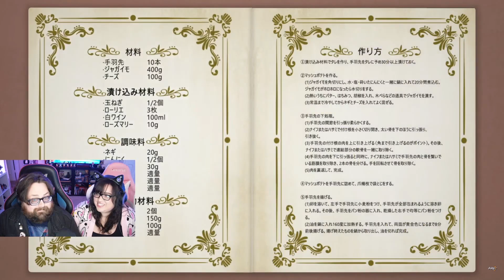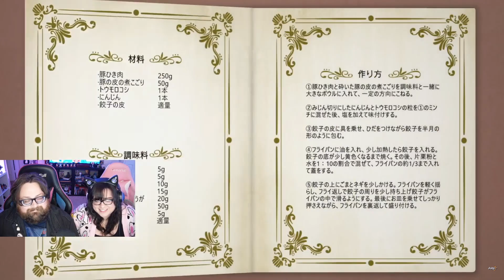DELICIOUS!! | Watching 'Cooking with Valkyries' S1 Ep. 5, 6 & 7 | Honkai Impact 3rd REACTION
Wait a minute! You're telling me there's a Honkai Impact 3rd cooking anime called Cooking with Valkyries? We have to check this out. Let's continue the wholesomeness with episodes 5, 6 and 7.

00:00 - Introduction
00:10 - Cooking with Valkyries S1 Japanese Dubbed Edition Episode 5: Noodles of Hope - Honkai Impact 3rd
04:57 - Cooking with Valkyries Japanese Dubbed - Episode 6: Super Sweet Stuffed Wings - Honkai Impact 3rd
09:54 - Cooking with Valkyries Japanese Dubbed Edition Episode 7 - Honkai Impact 3rd
14:42 - Our thoughts on Cooking with Valkyries

Hi! We're Dustin and Meghan, also known as Neon + Nova.
👹 Creative Couple & Filmmaking Duo
👾 Inspired by Retro Anime & Games
🐺 She’s a SKZ Stay

On our channel you'll find:
◦  Anime Reactions
◦  Gaming Reaction
◦  Vlogs
◦  Short Films & Behidn the Scenes
plus more!